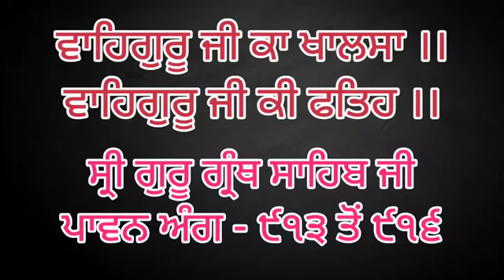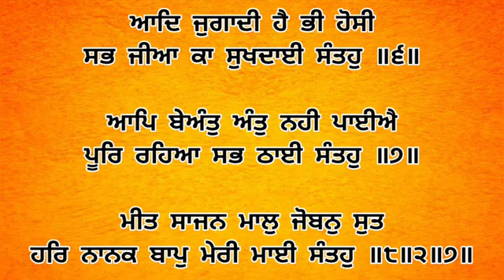Dhan Shri Guru Granth Sahib Ji - Aug 31, 2023